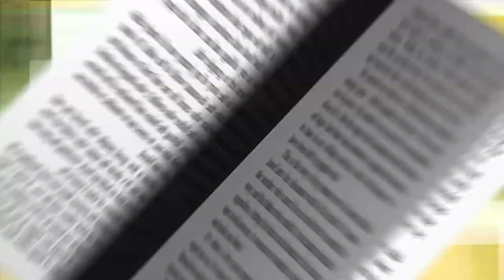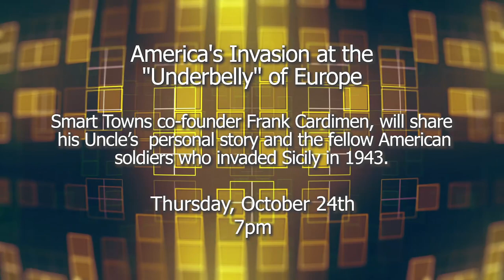At the Library - October 2019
Amanda talks about Halloween fun and other events happening at the library this October.